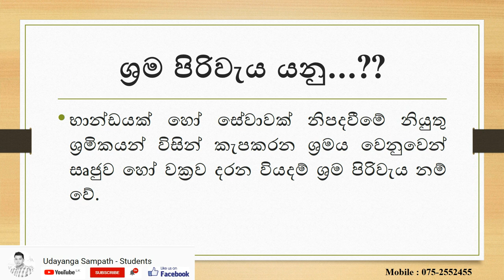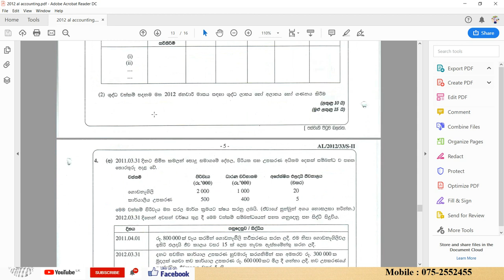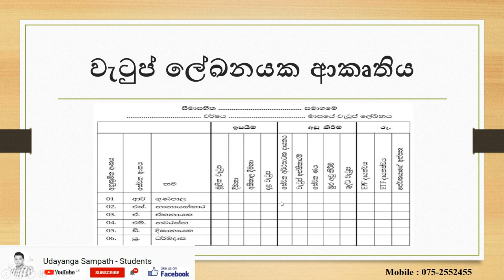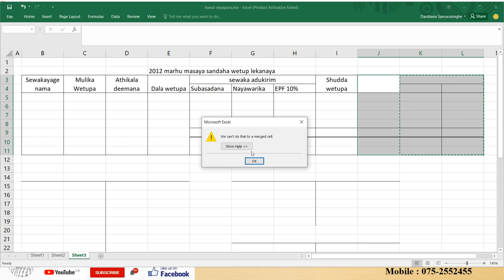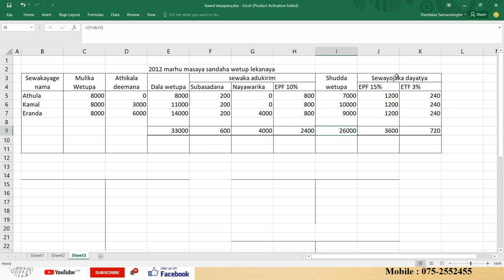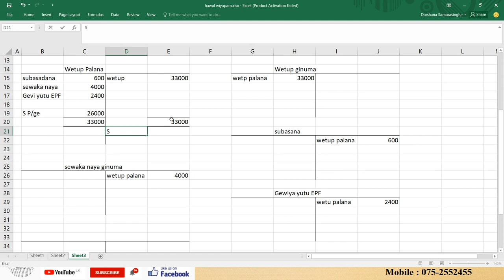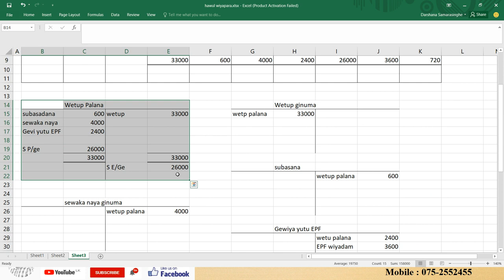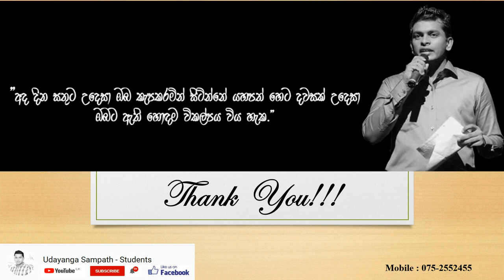A/L Accounting Sinhala - ශ්‍රම පිරිවැයකරණය - G.C.E.Advance Level Accounting - Shrama Piriweya